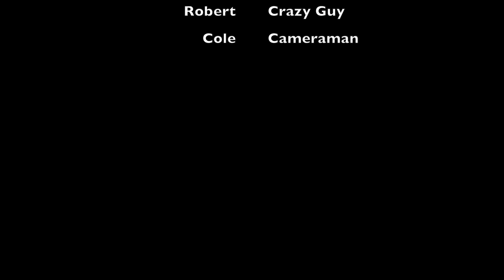"Grizzly 2 Energy Drink" Commercial